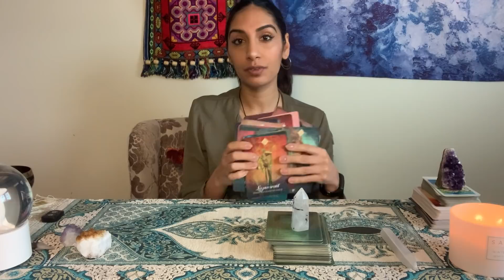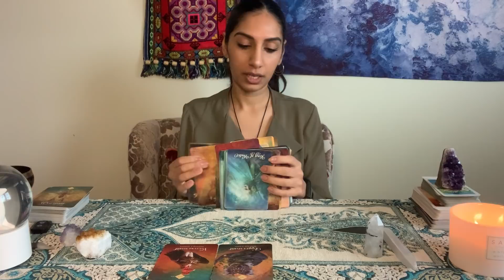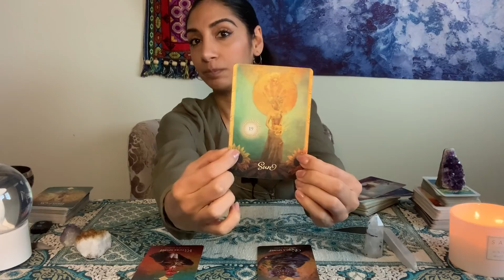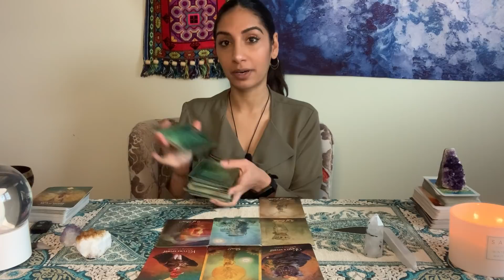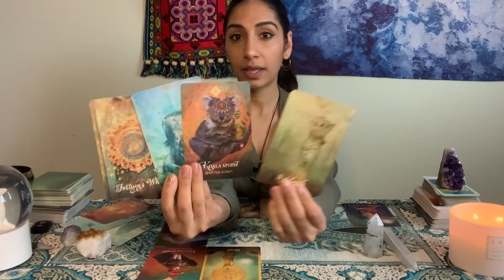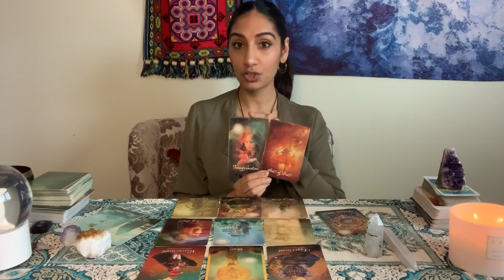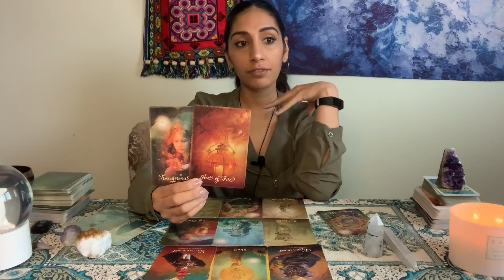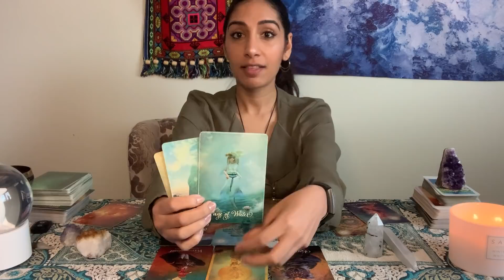SCORPIO ♏️ SPIRIT HAS A PLAN (SPIRITUAL GROWTH READING)